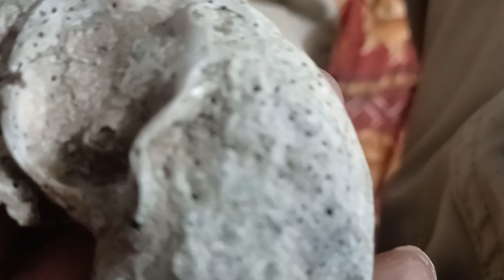now I don't know & I'm honest I don't know I had a flight last week and last night & the night b4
but half the time I don't know what day it is but Mr Erik is helping me with that